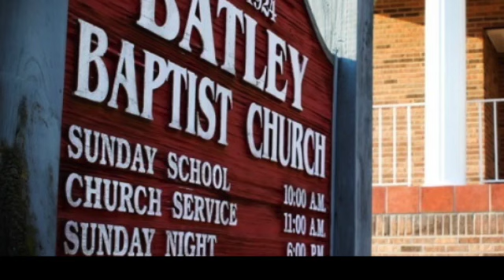4/30/17am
This video is about service on 4/30/17